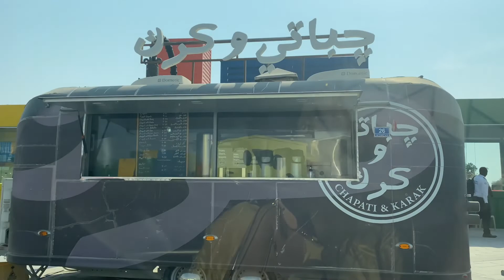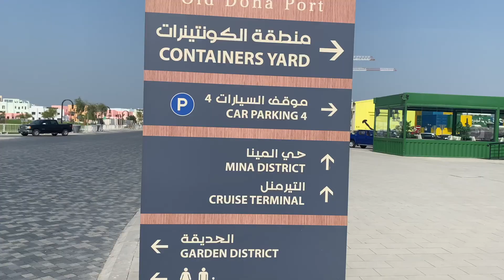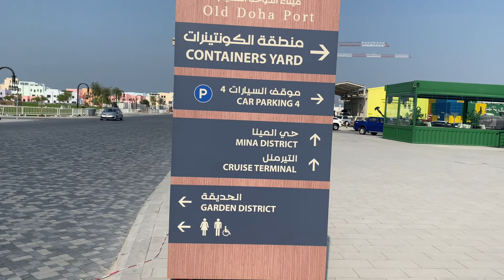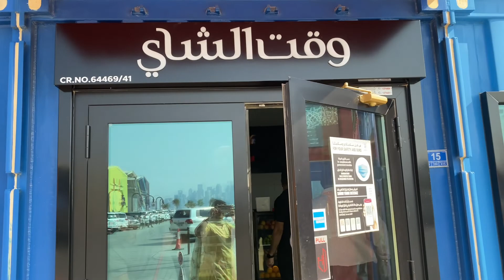CONTAINER RESTAURANT IN QATAR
When it comes to picturesque places in Qatar, the newly opened Box Park is one right choice that ticks the check list.  Box Park Qatar, located at the old Doha Port is the newest trending destination for all the explorers. The Park has a collection of recycled containers that are vibrant and colorful. The placement and combination of the colorful containers forms a panoramic view. It is an artistic development, filled with colorful repurposed shipping containers that are eventually established as shops and cafes. Currently, only a small selection of the vendors are welcoming visitors.  Beside shipping container, the park homes various food trucks. If you are searching for a great spot to head for an afternoon stroll, you must land to Box Park. Visit the park and remain ebullient for the entire day later.